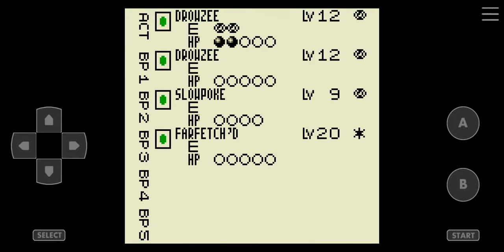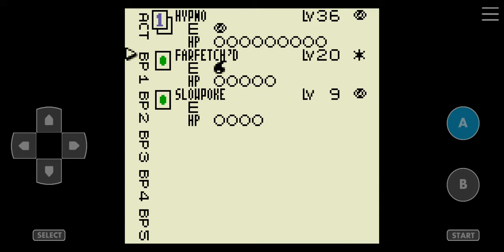Pokemon Trading Card Game [Game Boy Color] Walkthrough Part 10 Psychic Club Master Murray 6th Medal